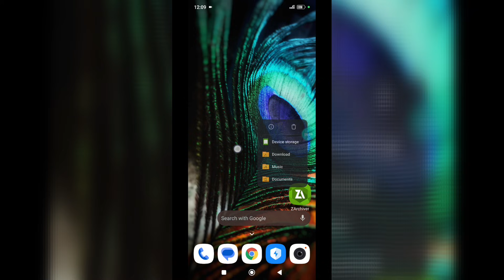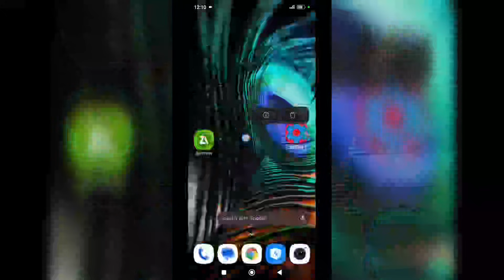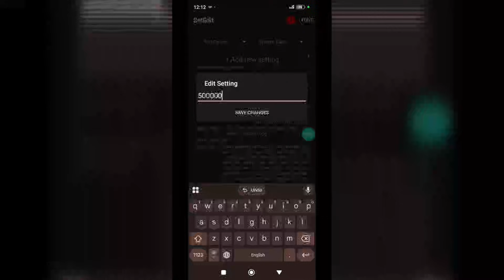Enable Ultra Extreme Performance On Any Android No Root || Max FPS & Fix Lag 100%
⛔️SetEdit Codes 2025🔷

⛔️Put In Global Or System 😱
⚡Max Performance
⚡Boost Gpu & Cpu Perf
⚡Fix FPS Drop
⚡Fix Lag 100%
⚡Extremely Smooth
⚡High Touch Speed

📸 Instagram Official Account :-@auaa_kohinoior_315